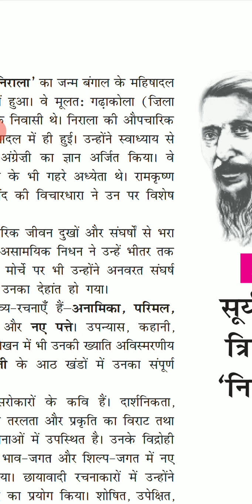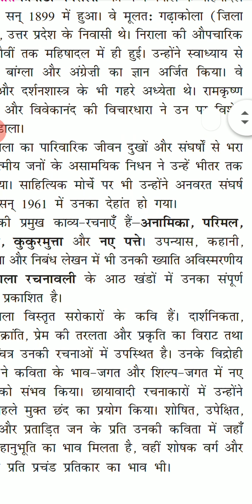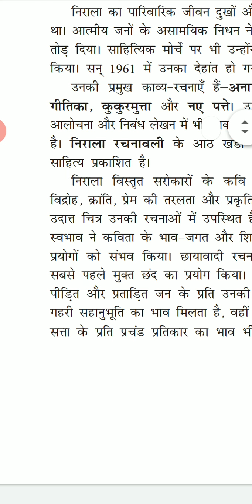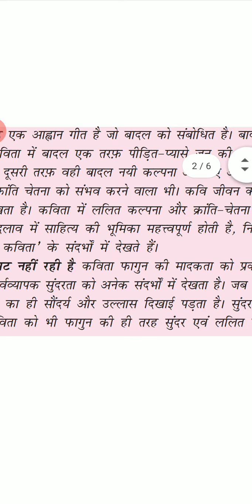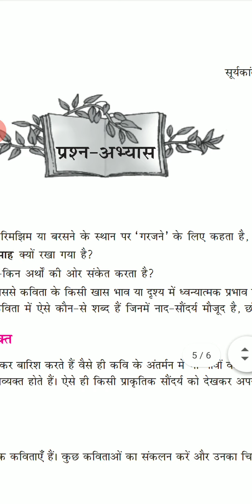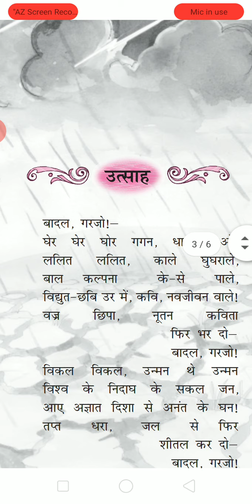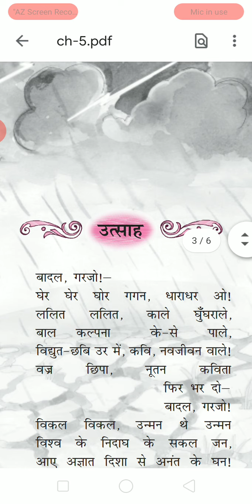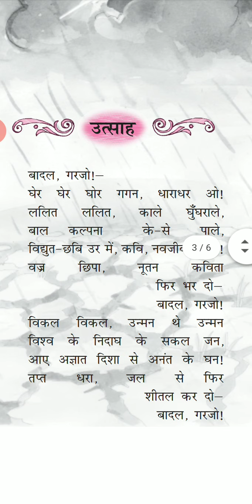उत्साह-- (भाग- 2 )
सुषमा वशिष्ठ
हिंदी- दसवीं